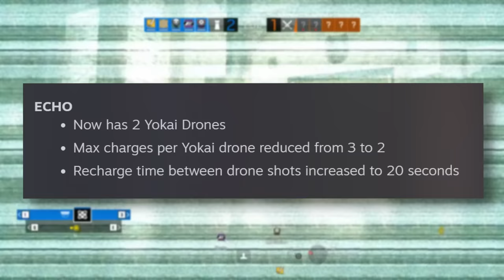The Most Forgotten Operator In Rainbow Six Siege History.....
Today I'm going to be talking about one of Siege's most forgotten operators. Hopefully, you all enjoy!

🔥PC Hardware🔥

CPU: Intel I9 13900k
GPU: RTX 4090
Motherboard: Asus ROG Strix Z790-E Gaming Wifi
CPU Cooler: Corsair 360mm H150i AIO
RAM: 64 GB DDR5 5600Mhz G.Skill Flare X5
Power Supply: Corsair RM1000x

💪Peripherals💪

Mouse: Logitech G Pro X Superlight (Super Glide Skates)
Keyboard: Corsair K68 RGB
Headphones: Hyper X Cloud 2
Mic: Blue Yeticaster